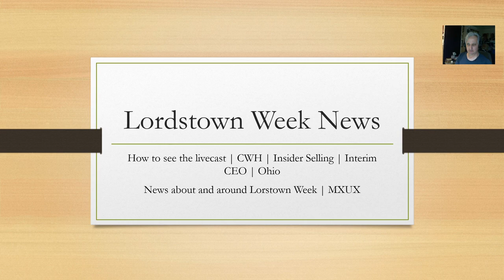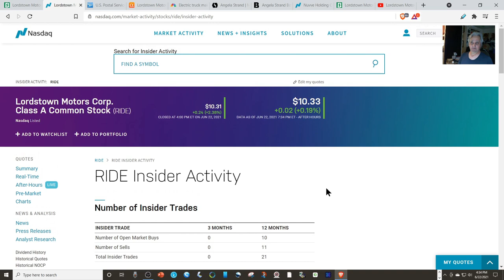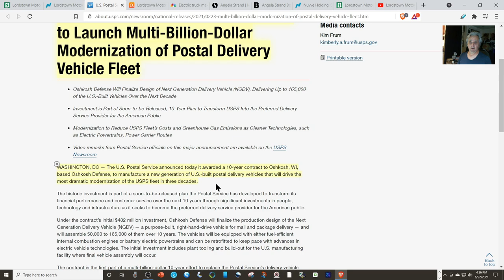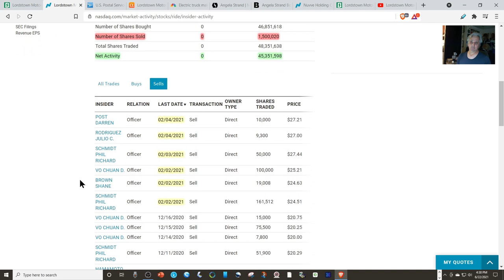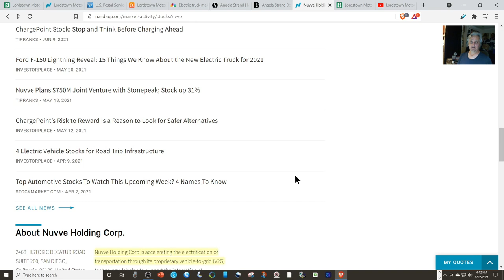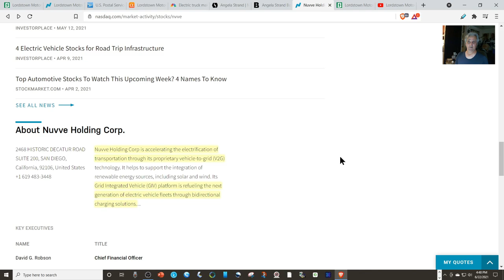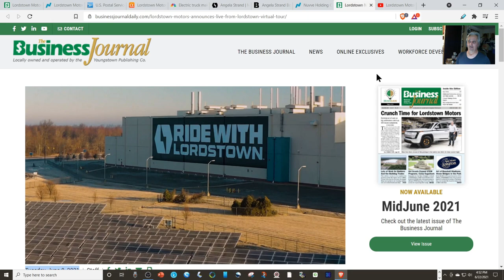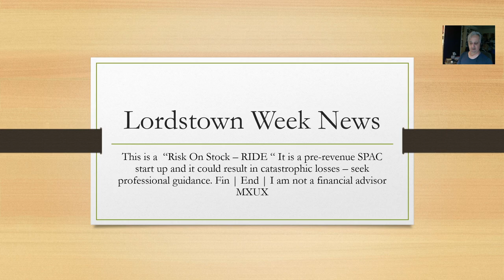Lordstown Week | Live cast | CWH | Insiders Selling | Interim CEO | News you can use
News about Lordstown Week and around Lordstown week. In this video recent issues are explored; Stock sales by executives, why Steve Burns resigned, Details on the Interim CEO and how you can watch the final day of Lordstown Week.

I hope you enjoy the video - some information I have not seen elsewhere included.

MXUX